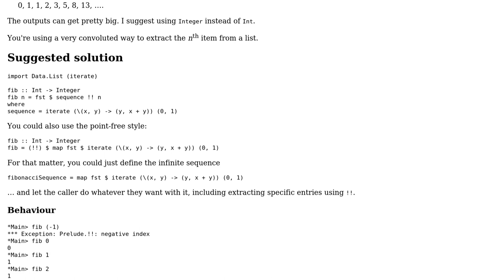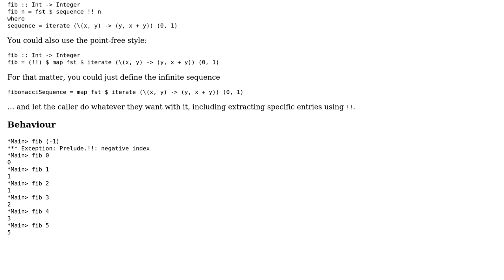Implement Fibonacci with `iterate`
With thanks & praise to God, and with thanks to the many people who have made this project possible! | Content (except music & images) licensed under CC BY-SA | Music | Images & others | With thanks to user Kevin Meredith user 200_success and the Stack Exchange Network Trademarks are property of their respective owners. You are responsible for your own actions.